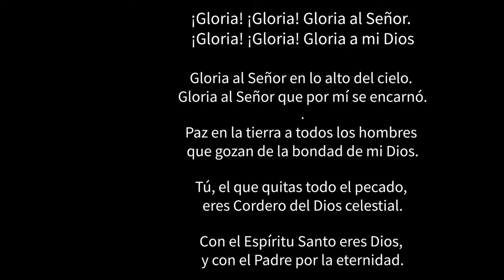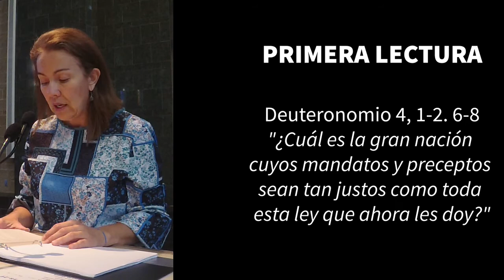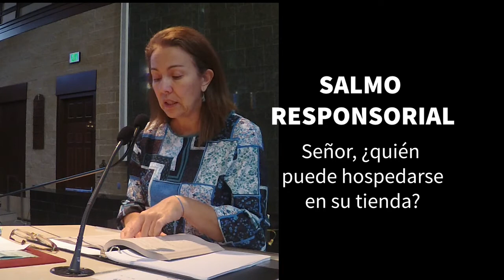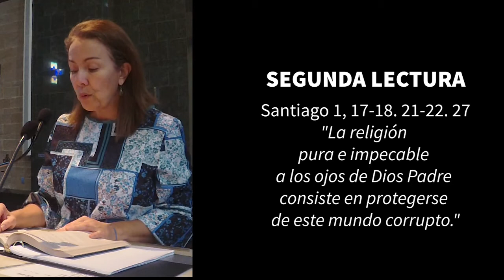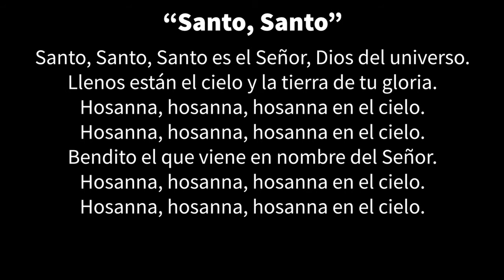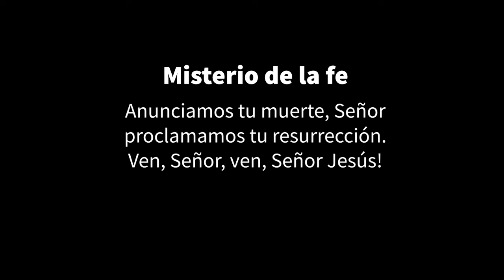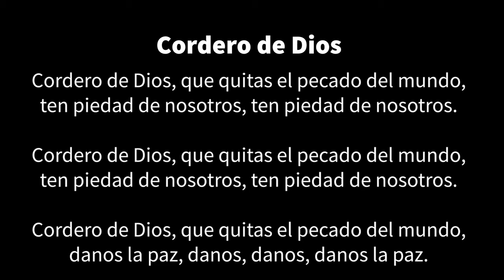XXII Domingo del tiempo del ordinario 29 de augosto de 2021